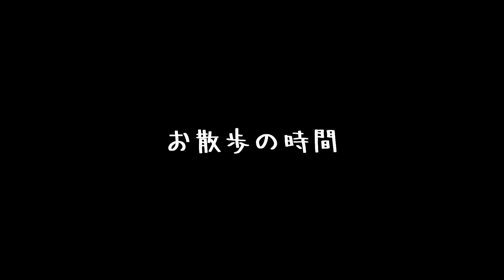お散歩は好き！ハーネスは嫌い！その結果こうなった｜Results of Shiba Inu who likes walks but hates harnesses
Shiba Inu loves walking, but hates harnesses! As a result.

・名前：プリ
・性別：女の子
・誕生日：2020年5月5日（火）
・うちに来た日：2020年6月26日（金）生後53日目
・住んでいる場所：福岡市
・生まれた場所：宮崎県（お父さんは福岡、お母さんは宮崎の豆柴です。）
・性格：天真爛漫な感じ・元気一杯・破天荒
※飼い主の名前：フミ（男性）福岡大好きっ子